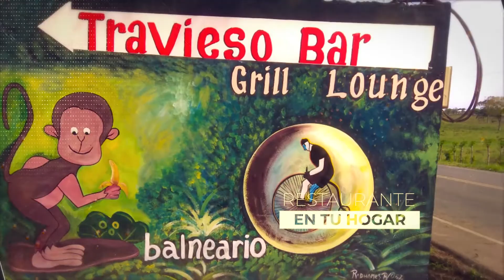Promo Travieso Bar Grill & Lounge